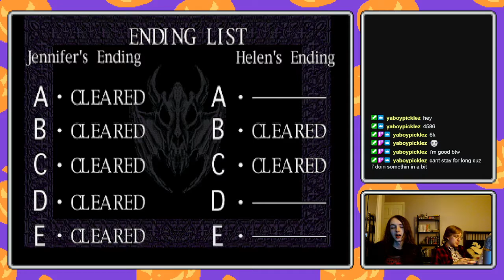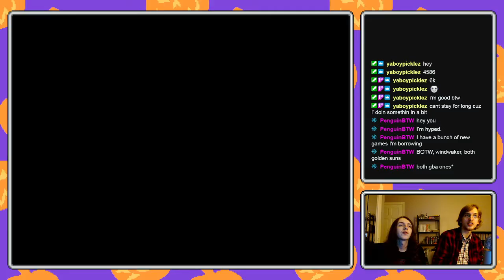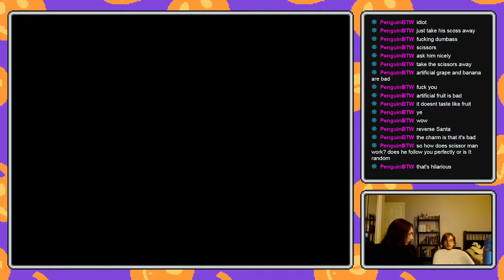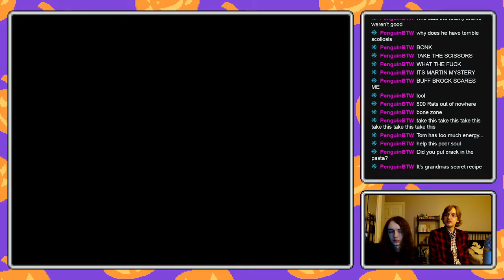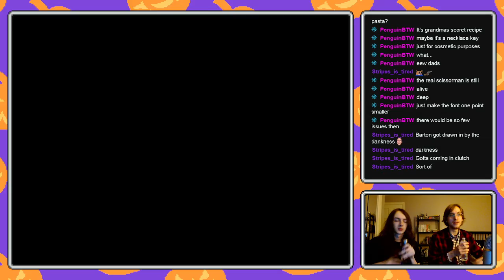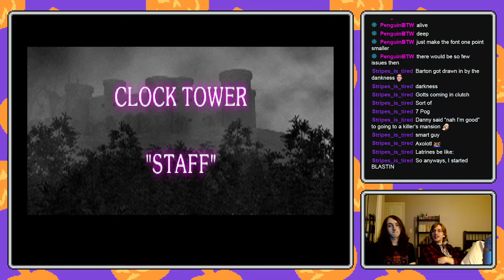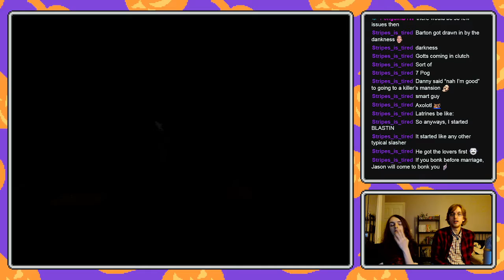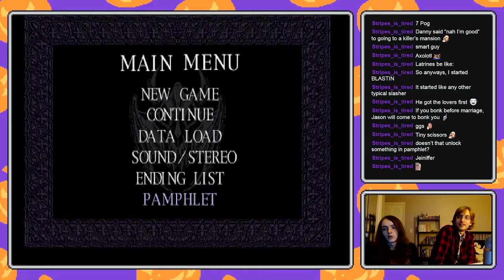Helen Best Girl | Clock Tower - FINALE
Only the most based of girls could handle a gun like her